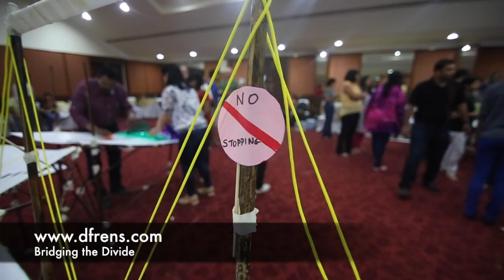Bridging the Divide